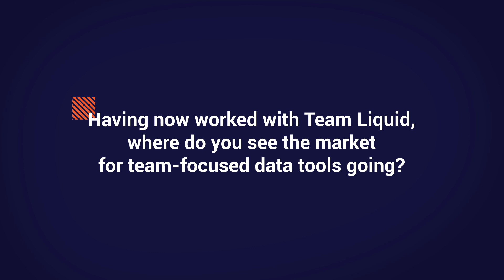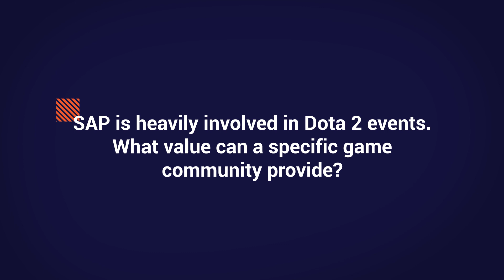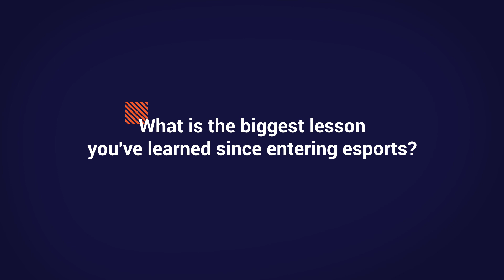Making Sense of Esports Data, with Milan Cerny of SAP - HIVE Berlin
Global enterprise software company SAP made waves in the industry last spring when it announced a partnership with Team Liquid to provide in-depth Dota 2 analytics using its HANA data platform.
Since then, SAP has made partnerships with tournament operators such as ESL, DreamHack, and PGL.

"In the end, it's not about the amount of data anymore. It's about finding the relevant bits and pieces of it.", said Milan Cerny, SAP's property owner and innovation lead for esports.

Q&A:
00:13 // Having worked with Team Liquid, where do you see the market for team-focused data tools?
01:43 // SAP is heavily involved in Dota 2. What value can a specific game community provide?
03:07 // What are the key similarities between how SAP measures sports and esports data?
5:00 // What is the biggest lesson you've learned since entering esports?